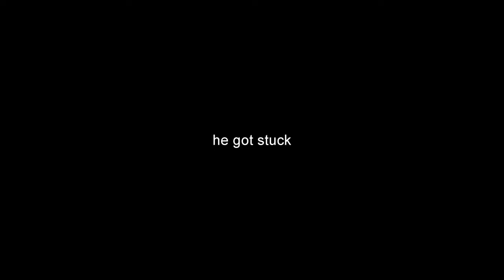Watch as this tiny toad scales a mountain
I'm so proud of him.

This is a baby American Toad. I got him as a tadpole from a flooded field and thought he was a frog until he almost drowned in the paludarium I set up for him. I moved him to a safer (drier) enclosure.